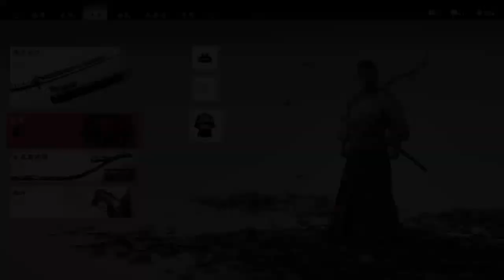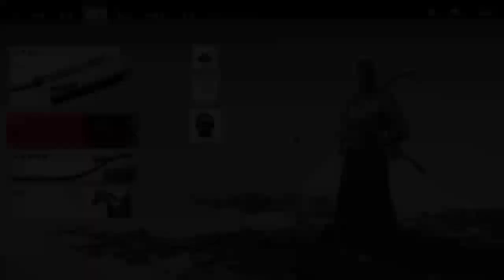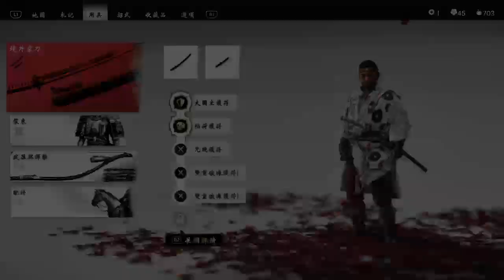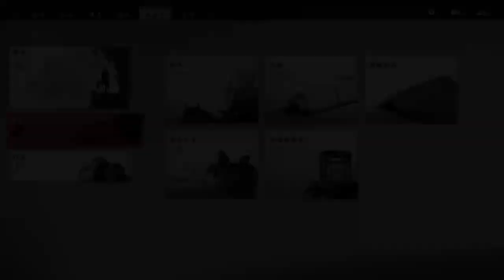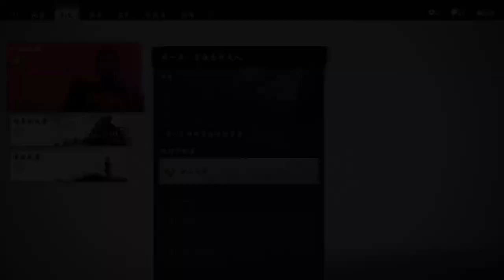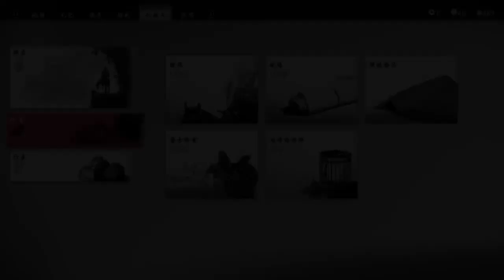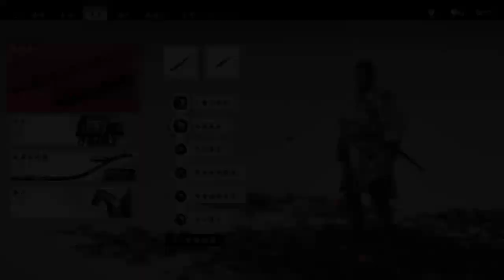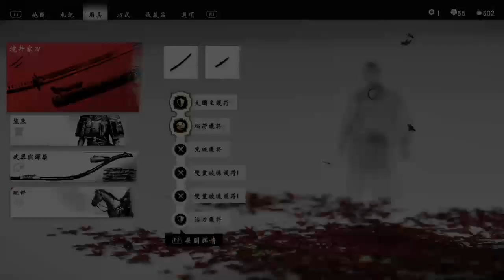ghost of Tsushima gameplay ＃07